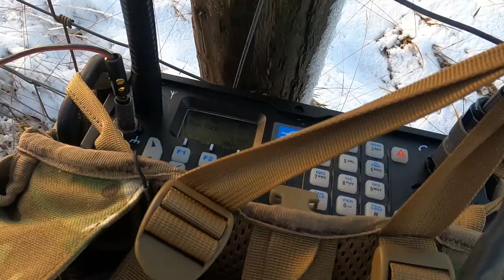Manpack portable CODAN 2110 at Crompton Moor Dec 2020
Manpack portable CODAN 2110 amateur radio at Crompton Moor Dec 2020